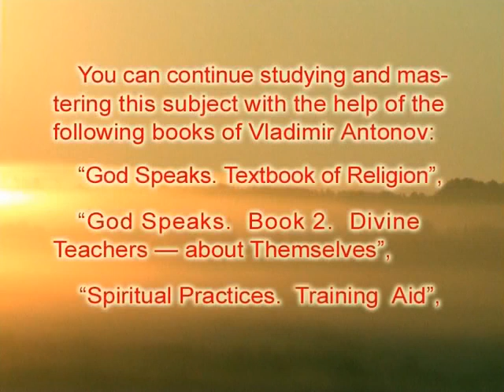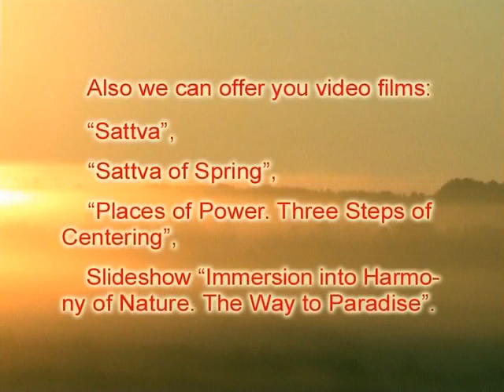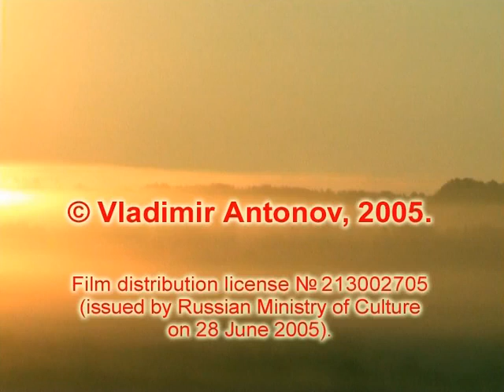Das geistige Herz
Autor und Regisseur der Filme — Wladimir Antonow.
Beschreibung:
„Das geistige Herz“ ist ein Lehrfilm über unseren Lebenssinn und dessen Realisierung.
Aus diesem Film erfahren Sie:
— Was ist Hesychia?
— Worin besteht unser Lebenssinn?
— Über Grunddimensionen des multidimensionalen Raums.
— Was ist die Hölle und das Paradies?
— Was bestimmt das Karma (das Schicksal) eines Menschen?
— Was ist der Atman oder das Höchste Ich?
— Was sind Chakren?
— Wo sind sie?
— Wie sind ihre Funktionen?
— Über das Jesusgebet.
— Meditationen für die Entwicklung des geistigen Herzens.